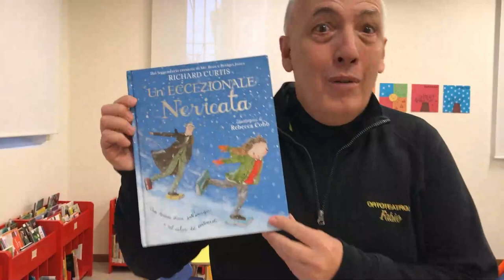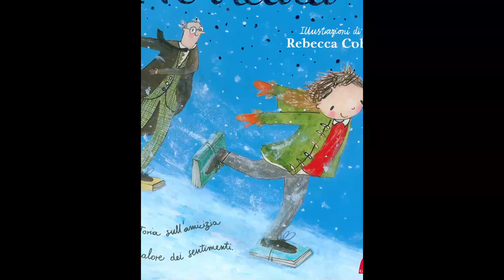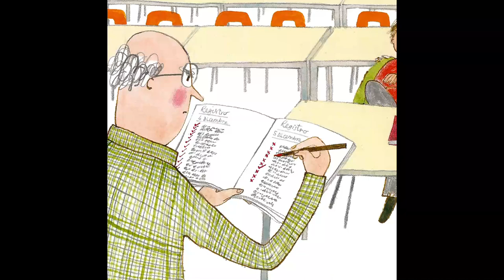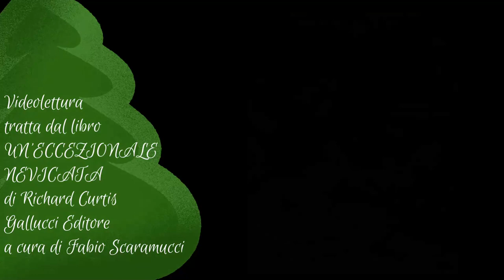LETTURE DA ASCOLTARE - Un'eccezionale nevicata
Biblioteca civica di Pordenone e Ortoteatro - nataleApordenone - Videolettura a cura di Fabio Scaramucci - Lettura tratta da: Un'eccezionale nevicata, di Richard Curtis. Roma : Gallucci, 2014. Si ringrazia l'editore per la gentile concessione